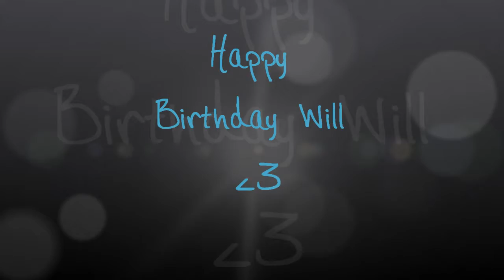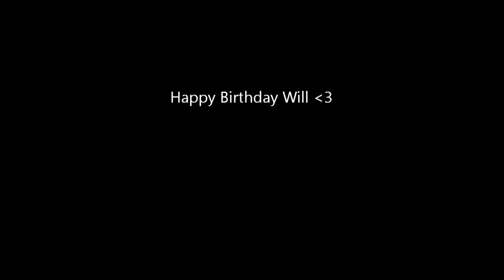Happy Birthday Will 3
lets pretend it didnt take this long for me to post the second one :)